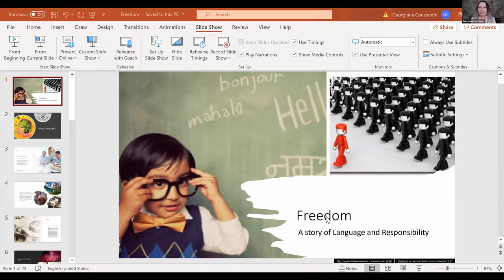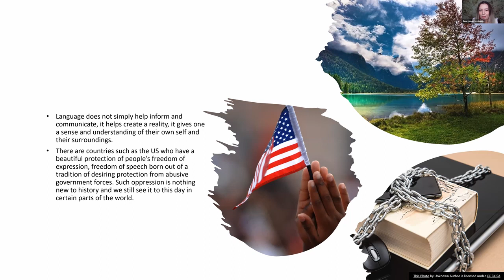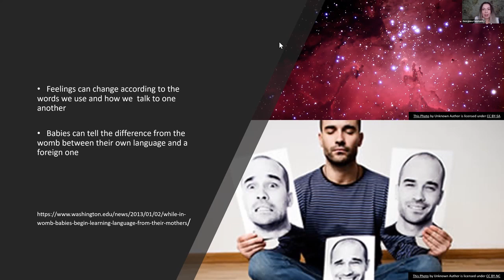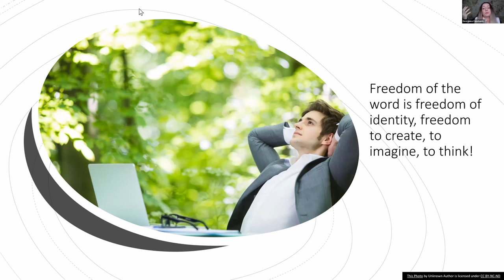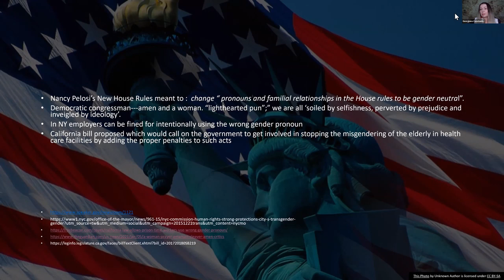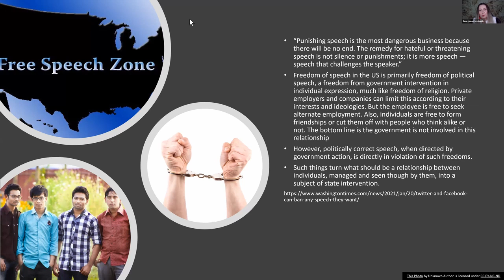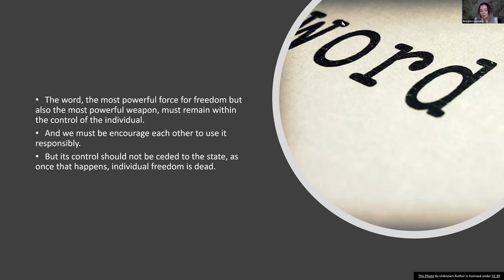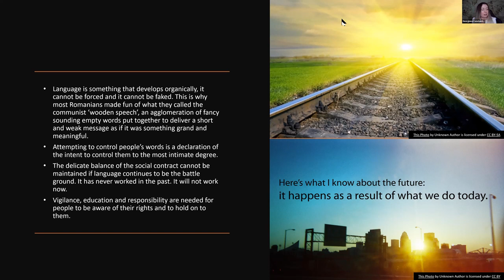The Indispensability of Freedom [Book Presentation]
It is with great pleasure that we present this volume, which edits most of the papers presented at the 8th International Conference “The Austrian School of Economics in the 21st Century.” The event was held at the Oesterreichische Nationalbank (OeNB) on November 13th and 14th, 2019. It was co-organized by Fundación Internacional Bases, the Austrian Economics Center (AEC), and the Hayek Institut.

Georgiana Constantin-Parke has a Ph.D. in Political Science from the University of Bucharest, Romania; she studied European and International Law at the Nicolae Titulescu University in Bucharest and writes for several international online publications. She also teaches online for  Liberty University’s Helms School of Government (Virginia, USA).

Adrián Ravier is an economist, specialized in monetary theory, the study of economic cyclesand the history of economic thought. He has a PhD in Applied Economics from Universidad ReyJuan Carlos de Madrid (2009), under the direction of professor Jesús Huerta de Soto. Currently,he teaches at the School of Economics, Law and Agronomy in Universidad Nacional de LaPampa (UNLPAM, Argentina); in the graduate program and the Master in Economics at Universidad Francisco Marroquín and OMMA; in the MBA at the Edinburgh Business School (EBS); in the Master and PhD in Economics at the Swiss Management Center University (SMCU) and for the PhD in Business Administration at Escuela Superior de Economía y Administración de Empresas (ESEADE).

MODERATOR:

Federico N. Fernández is President of Fundación Internacional Bases (Rosario, Argentina) and a Senior Fellow with the Austrian Economics Center (Vienna, Austria). He is also the president of the Organizing Committee of the International Conference “The Austrian School of Economics in the 21st Century,” which has taken place every two years since 2006 in Rosario (Argentina). He has been actively engaged in work within the Liberty movement for more than a decade.